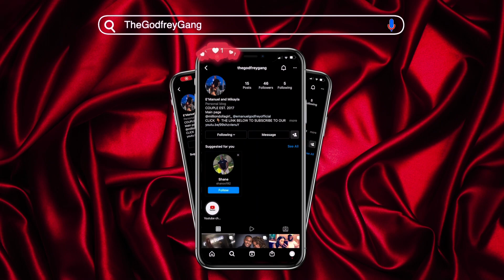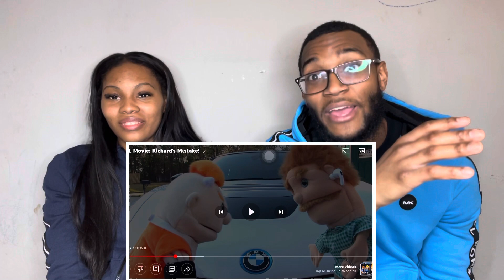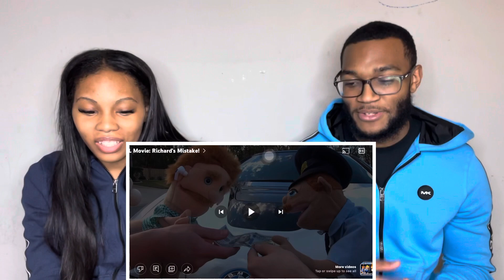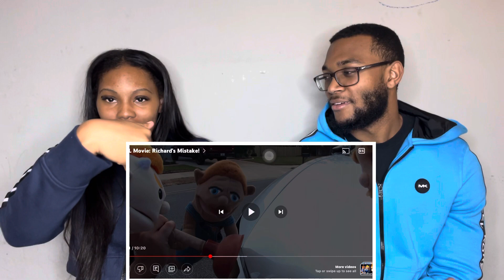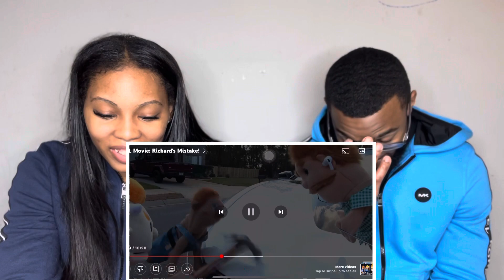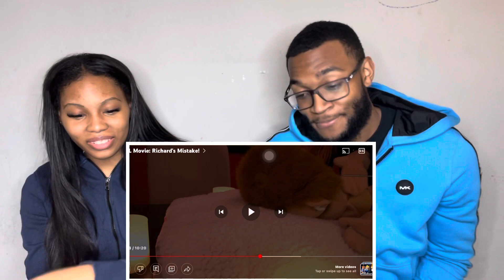SML MOVIE: RICHARD'S MISTAKE! REACTION